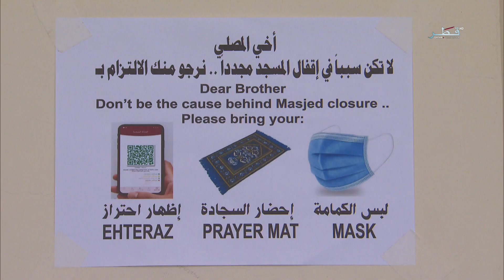حياتنا - الأثنين 19/7/2021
ضيوف الحلقة :
الدكتور عبدالناصر هويدي - طبيب استشاري ورئيس لجنة الطوارئ بقسم الطوارئ بمؤسسة حمد الطبية
الداعية عبدالله النعمة